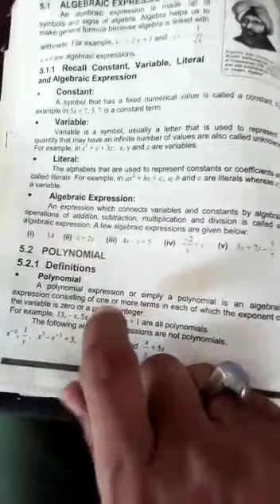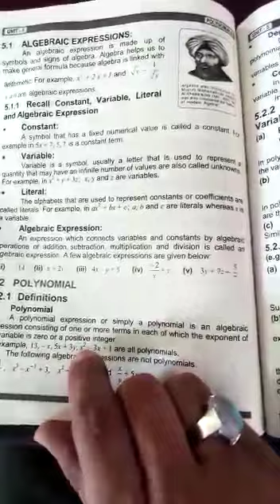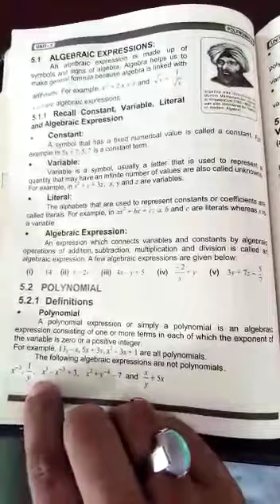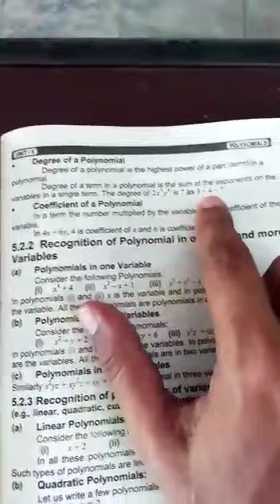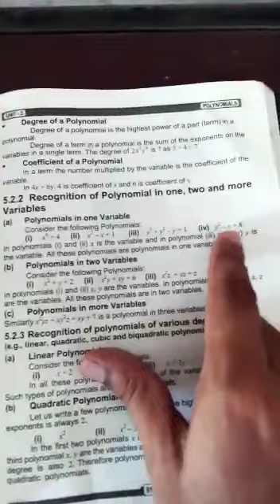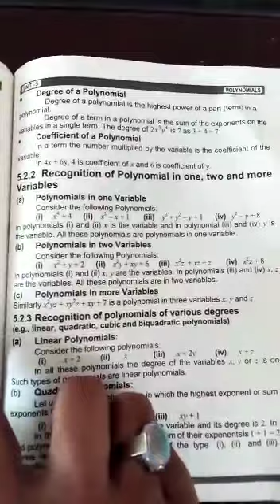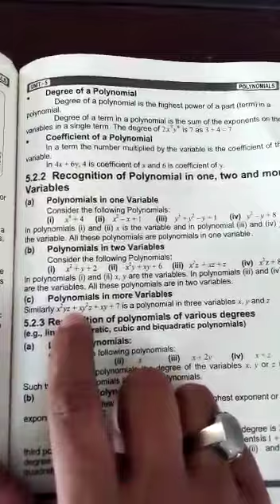Class 8: Mathematics: Chapter#5: Polynomials + Degree of Polynomials+ Recognition of Polynomials